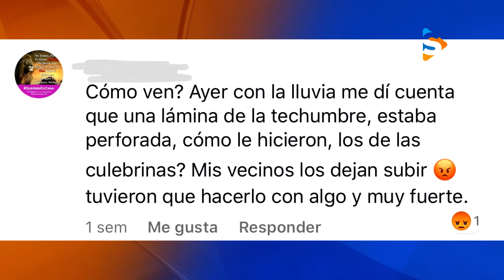CULEBRINAS CAUSAN APAGONES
¿Cuál es la causa principal de los apagones los últimos días en las diferentes colonias de Acapulco?